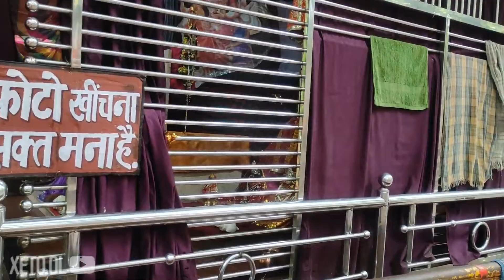This garden is a beautiful scenic spot located in Amarkantak.Mai ki bagiya Amarkantak Madhya Pradesh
Mai ki bagiya amarkantak
माई की बगिया अमरकंटक
माई की बगिया (mai ki bagiya) का मतलब होता है - मां का बगीचा। यह बगीचा अमरकंटक में स्थित एक खूबसूरत दर्शनीय स्थल है। माई की बगिया अमरकंटक (mai ki bagiya amarkantak) में घने जंगलों के बीच में स्थित है। माई की बगिया (mai ki bagiya) प्राकृतिक सुंदरता से भरपूर है।

आप माई की बगिया (mai ki bagiya) पर पैदल भी आ सकते हैं या गाड़ी से भी आ सकते हैं। माई की बगिया (mai ki bagiya) नर्मदा मंदिर (narmada mandir) से करीब 2 किलोमीटर की दूरी पर स्थित है। माई की बगिया (mai ki bagiya) पर आपको बहुत सारे पेड़ पौधे देखने मिलेंगे। यहां पर बहुत सारे फल वाले पौधे भी लगाए हुए हैं जैसे यह पर आम के पौधे आपको देखने मिलते है। इसके अलावा यह पर जामुन, केला, कटहल आदि पौधे यह पर लगे हुए है।

माई की बगिया (mai ki bagiya) पर औषधीय पौधे भी लगे हुए हैं। औषधीय पौधे में सबसे महत्वपूर्ण पौधा गुलबकावली है। यह पौधा आंखों की औषधि बनाने के लिए इस्तेमाल होता है। इस पौधे के अर्क को आंखों के इलाज के लिए उपयोग किया जाता है। इस पौधे से आप घर में भी औषधि बना सकते हैं। इस पौधे का जन्म अमरकंटक (amarkantak) में माई की बगिया (mai ki bagiya) में ही हुआ है।

माई की बगिया (mai ki bagiya) के बारे में कहा जाता है कि नर्मदा माता अपने बचपन के समय यहां पर अपने साथियों के साथ खेलने के लिए आया करती थी। इसके अलावा आप यहां पर मां नर्मदा की बाल्य अवस्था की मूर्ति भी देख सकते है। इसके अलावा कहा जाता है कि नर्मदा जी का वास्तविक उद्गम स्थल (narmada nadi ka udgam sthal) माई की बगिया (mai ki bagiya) ही है। यही पर नर्मदा नदी (narmada nadi) उत्पन्न हुई है। नर्मदा नदी की जो भी परिक्रमा करते है, वहां अपनी परिक्रमा इसी स्थल से शुरू करते है। माई की बगिया (mai ki bagiya) बहुत खूबसूरत है। आपको यहां पर आकर बहुत अच्छा लगेगा। यहां पर बहुत सारे बंदर हैं, जिनसे आपको बचकर रहना चाहिए, नहीं तो वह आप को हानि पहुंचा सकते हैं। माई की बगिया (mai ki bagiya) पहुंचने का रास्ता बहुत खूबसूरत है। सड़क के दोनों तरफ आपको घने जंगल देखने मिलेंगे।

 Mai's gardenAmarkantak

 Mai ki bagiya means - mother's garden.  This garden is a beautiful scenic spot located in Amarkantak.  Mai ki Bagiya is situated in the middle of dense forests in Amarkantak.  Mai ki bagiya is full of natural beauty.

 You can also come on foot to Mai ki Bagiya or you can also come by car.  Mai ki Bagiya is situated at a distance of about 2 kms from Narmada Mandir.  On Mai ki Bagiya you will get to see many trees and plants.  Many fruit plants are also planted here like mango plants you get to see here.  Apart from this, plants like Jamun, Banana, Jackfruit etc. are engaged on it.

 Medicinal plants are also planted on Mai ki Bagiya.  The most important plant in the medicinal plant is Gulbakavali.  This plant is used to make eye medicine.  Extracts from this plant are used to treat eyes.  You can also make medicine from this plant at home.  This plant was born in Amarkantak (amarkantak) only in Mai ki Bagiya.

 It is said about Mai ki Bagiya that Narmada Mata used to come here during her childhood to play with her companions.  Apart from this, you can also see the idol of mother Narmada in her childhood.  Apart from this, it is said that the real origin of Narmada ji (narmada nadi ka udgam sthal) is Mai ki Bagiya (mai ki bagiya).  This is where the Narmada river has originated.  Whoever circumambulates the Narmada river, starts his circumambulation from this place.  Mai ki bagiya (mai ki bagiya) is very beautiful.  You will love coming here.  There are many monkeys here, from which you should stay away, otherwise they can harm you.  The way to reach Mai ki Bagiya is very beautiful.  On both sides of the road you will find dense forests.

My Equipment :-
Moza Mini S Gimbal
DJI Spark Fly More Nano Drone Combo
Sjcam Air 4000
Boya BYM1 Condenser Microphone
Redmi Note 9 Pro Max ( 6GB Ram, 128GB storege )
Nokia 5 (3GB RAM,16GB Storage)
HP i5 ProBook 6550B Laptop ( 8 GB Ram. 1TB SSD HardDisk )
Pession Pro i3S Bike 2020 Model
DJI Osmo Action Camera 4K Epic

            XETO OFFICIAL
            Prakash Gupta
Gaurela Pendra Marwahi Chhattisgarh